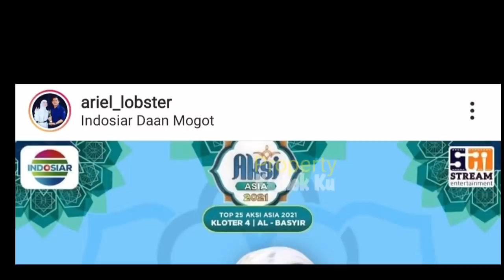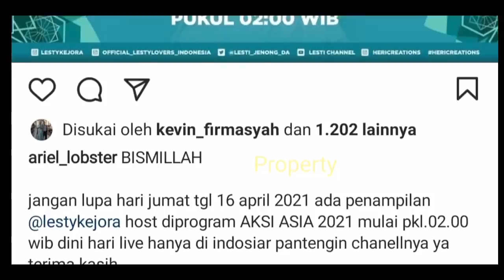Billar SEDiH❓ LESTi Tak Bisa TEMANi Rizky Billar di PESBUKERS❓Ternyata LESTi⁉️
Jangan Lupa: _
Thankz!!..